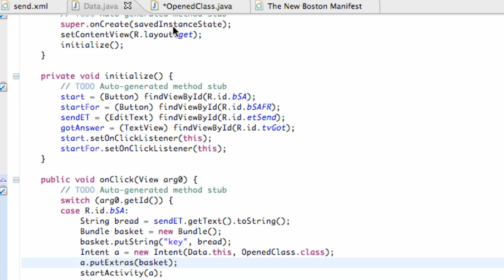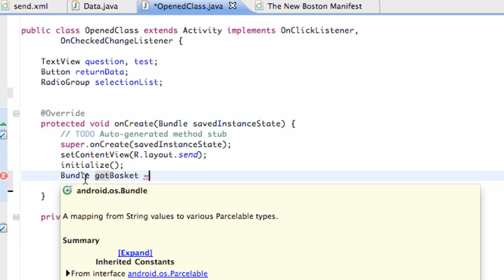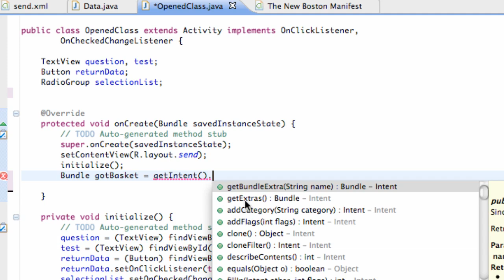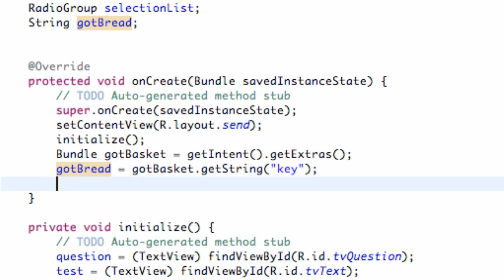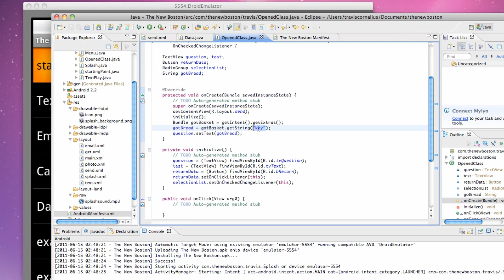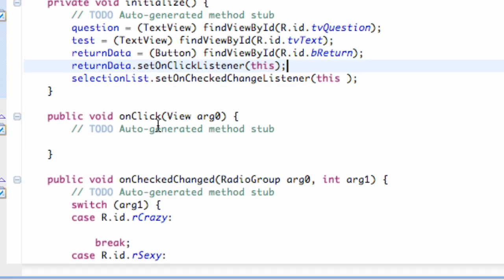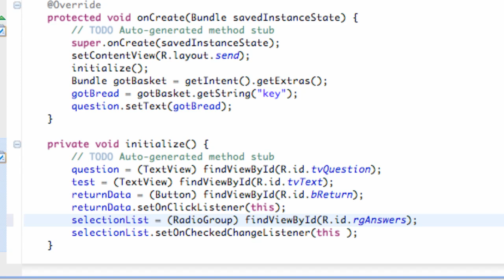Android Application Development Tutorial - 48 - Recieving Bread String from Activity